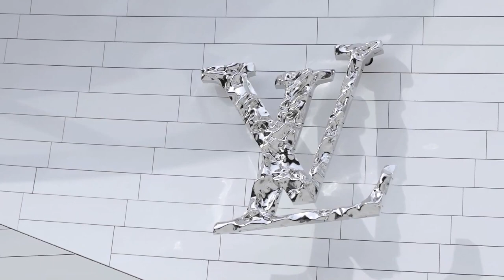Serapid Flexible Seating System for the Louis Vuitton Fondation for the Arts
The beautiful new Fondation Louis-Vuitton pour la création in Paris features the innovative Serapid flexible seating system.